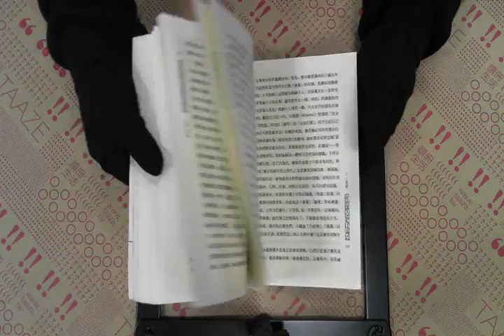TAAZE｜美學四講（平裝） 二手書書況 9571422797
TAAZE｜讀冊生活網路書店「美學四講（平裝）」，找二手書請至